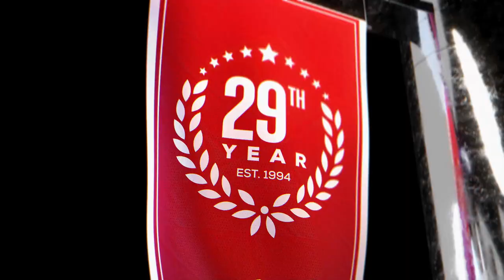Cal State Northridge vs Fresno State (12-7-22) Game Preview & College Basketball Expert Predictions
Cal State Northridge vs Fresno State College Basketball game predictions for December 7th, 2022.

Cal State Northridge and Fresno State are both 2-5 heading into tonight’s game. Despite equal records, the Bulldogs are a double digit home favorite. Which team should you back to make the winning CBB pick?

Our betting experts analyze the College Basketball game between Cal State Northridge and Fresno State. They'll go over the latest college basketball betting trends, and CBB odds, and share their picks and expert predictions for this December 7th, 2022 game.